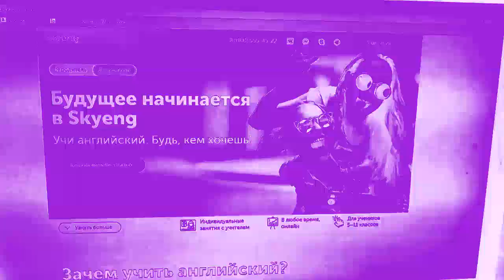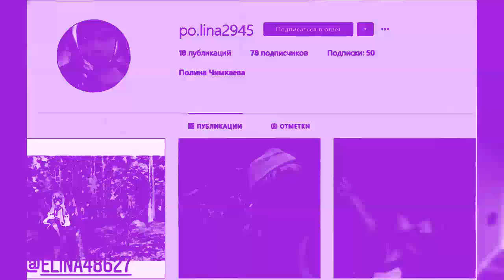КОРОЧЕ ГОВОРЯ, ЗАРАБОТАЛА НА ПЯТЕРКАХ in Radio Space Full Chord